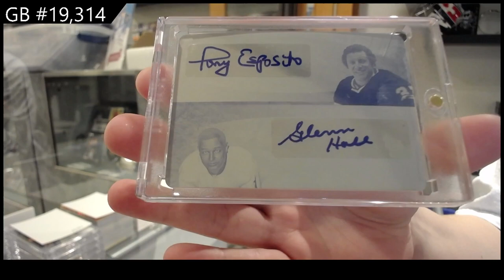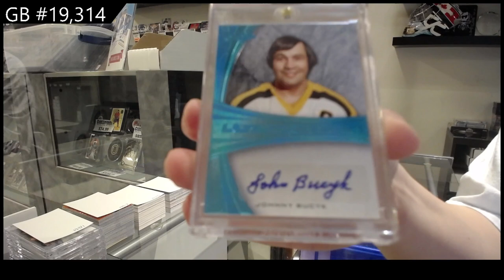15-16 Leaf Ultimate Hockey Box Break - C&C GB #19,314